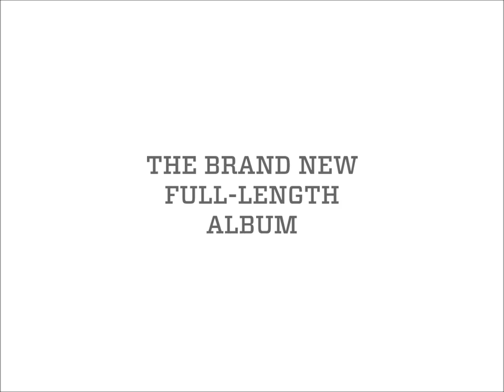BUFFALO KILLERS - Heavy Reverie (Commercial)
The new album from BUFFALO KILLERS "Heavy Reverie" available 5/13/14!